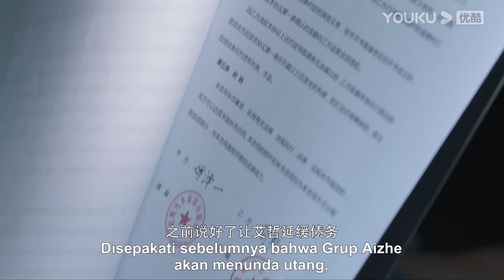Highlight "Jatuh Cinta Padamu" Zeyi mengejar Zhixia kebandara untuk melamarnya? | YOUKU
Jatuh Cinta Padamu (Fall In Love) Jing Zhixia seorang wanita kaya yang  bertemu dengan seorang pria berkepribadian ganda Fu Zeyi , "cinta segitiga" yang manis dan sadis antara dua orang akan segera dimulai.
★ Pemeran: Joey Chua/Xiao Kaizhong/Peng Gaochang/Shen Yang/Zhou Xiaochuan/Shi Damao/Lü Ning/Cui Nan/Huang Yunyun/Yu Kaining/Huang Qianshuo/Ren Siqi/Jiang Zhao/Li Xiang
★Jadwal Tayang: Tayang setiap hari Senin-Rabu (1EP/hari) pukul: 17:00WIB | Vip tayang setiap hari Senin dan Selasa (2EP/Hari) dan Rabu (1EP/Hari)

0:00 Gabung jadi member, nonton lebih awal
0:30 Join YOUKU membership to get early access